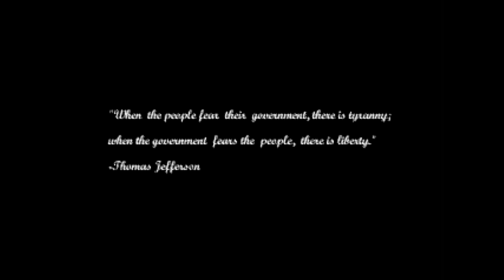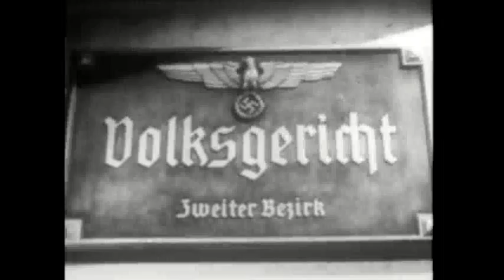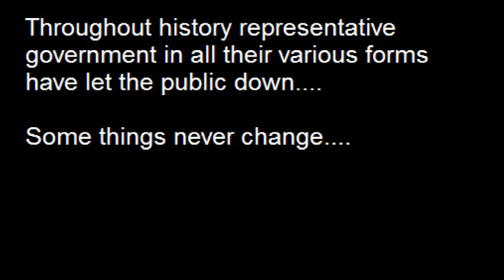ghostofzigz - This World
Psychedelic Acoustic
(mp3 320kbps)

There are 2 worlds.  The Free and the Slave.
The call to war in the USA during World War 2 has many similarities to the events and social issues of today.
This is a call to the sleepers.  For the first time the people of the world unite. Awaken and take your place beside the people.

low-res version... hope to release a high res soon.

Why We Fight: Prelude to War
Frank Capra
Public Domain

Operation Cash Run
Anonymous
Attribution 3.0

This World
ghostofzigz
Creative Commons 3.0 : Nonprofit + Attribution + Share Alike